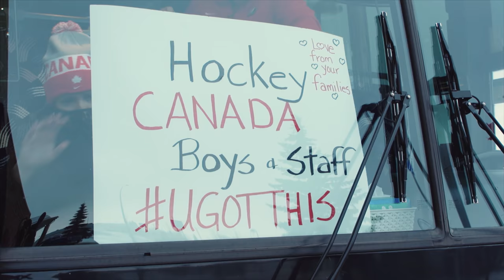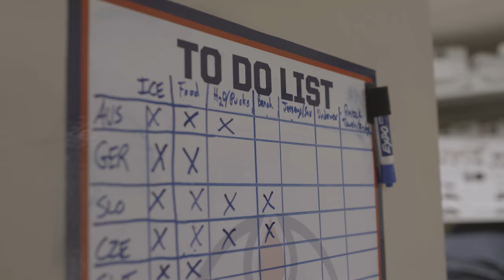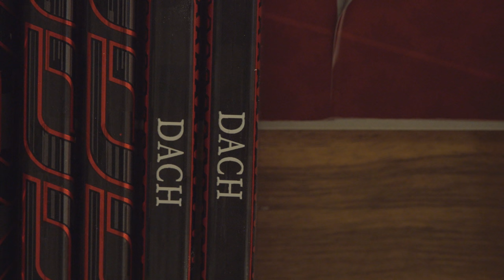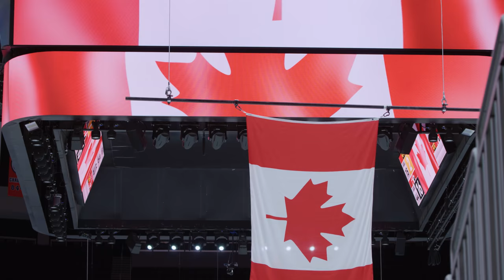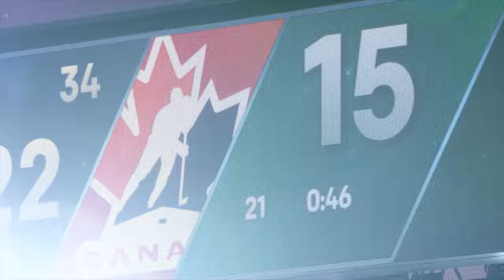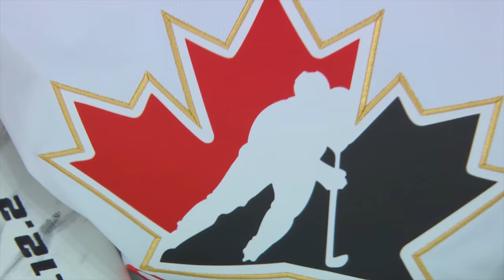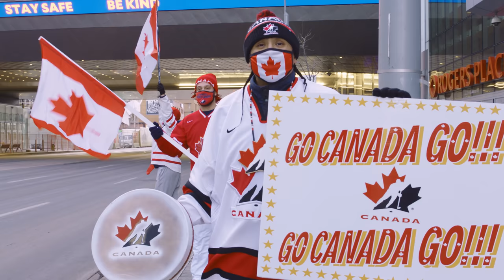Our Game: Road to the 2021 World Juniors - Episode 2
Go behind the scenes with Team Canada at the 2021 IIHF World Junior Championships in Edmonton where they try to defend their gold medal.